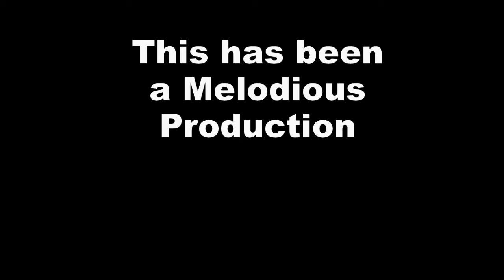Chinook You're Fat.mp4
This is the Epic Club Remix